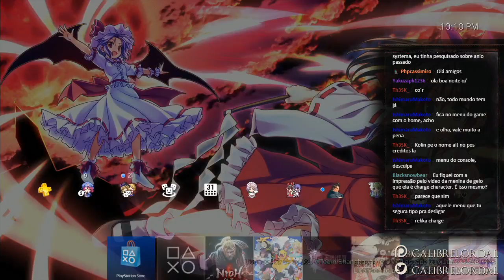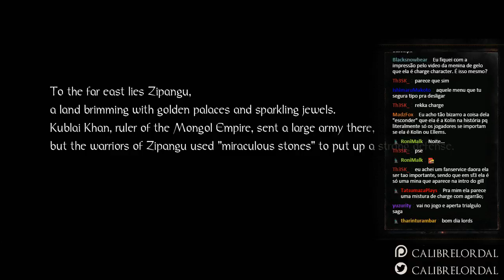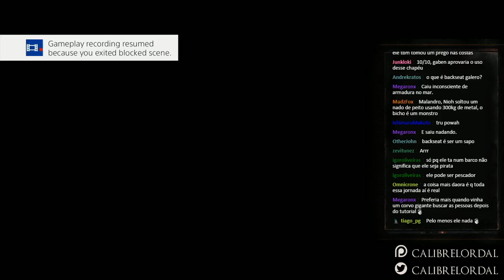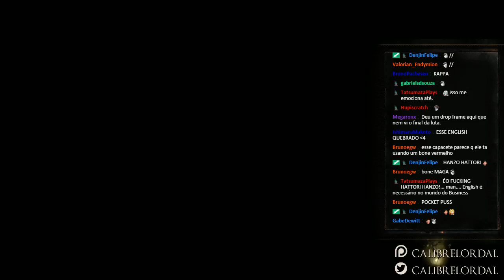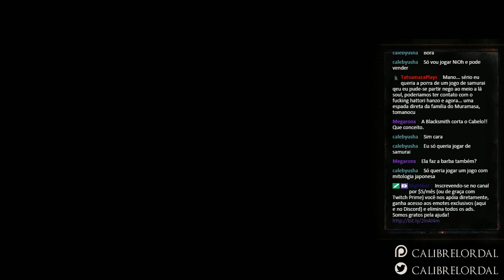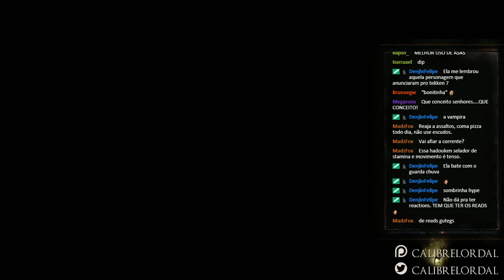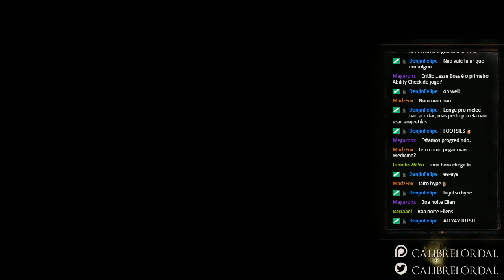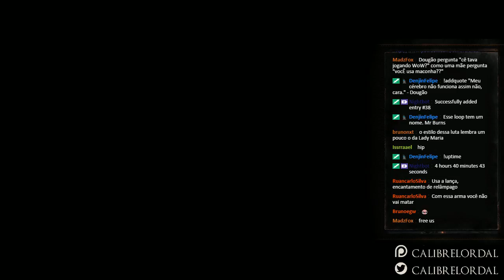Nioh Blind Run (Parte 1)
Gostou do vídeo? Nós também temos um Podcast